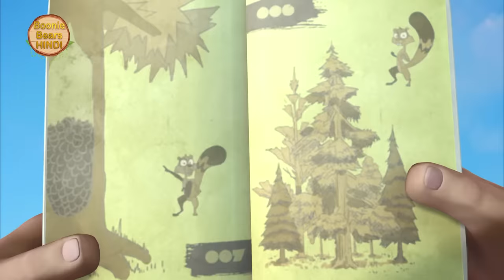लक्खा की नयी दुकान | Funny Cartoon Story | Bablu Dablu Hindi Cartoon Big Magic | Boonie Bears Hindi